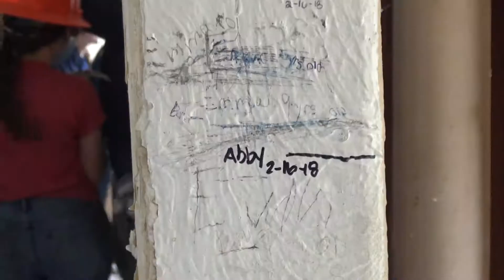Huricane Harvey Mission Trip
Aired on 3-24-18 on MSU Moorhead's Campus News.